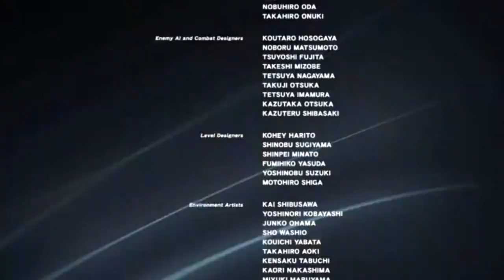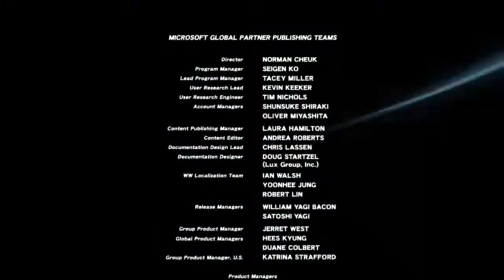忍者外傳2 超忍初通關紀念 邪魔神 無想新月棍 無傷